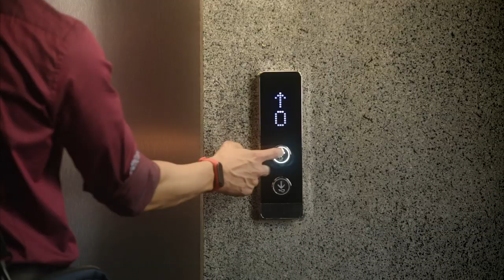Mi Band 4 Trailer Introduction Indian Edition Official Video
Mi Band 4 Official Trailer Commercial Indian Edition. (Mi Smart Band 4) by Xiaomi